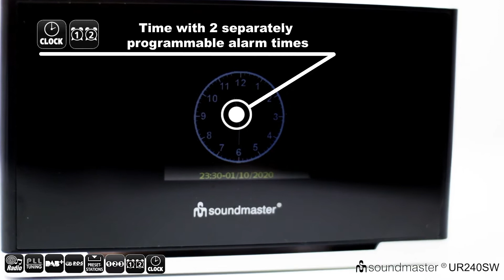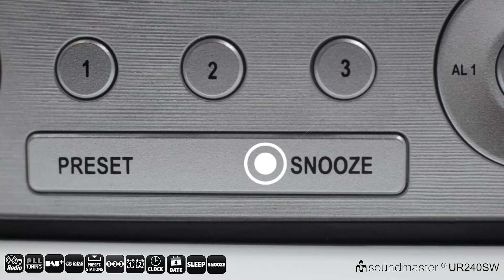Soundmaster UR240SW Wekkerradio DAB+, met kleurendisplay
Je komt je bed liever niet meer uit bij het luisteren naar de Soundmaster UR240SW wekkerradio. Geniet van DAB+ of FM radio. Een mooi helder en dimbaar kleurendisplay zorgt voor de juiste uitstraling. Met zijn dual alarm functie kun je op twee tijden gewekt worden, doormiddel van een signaaltoon of je favoriete radio zender. Ook de hoofdtelefoon aansluiting ontbreekt niet op deze handige alarmklok.
Kortom de UR240 SW is een mooie DAB+ wekkerradio die ook bij u in de slaapkamer niet zal misstaan.

Specificaties:
• DAB+ en FM radio
• 2,4” dimbaar kleuren display
• Voorkeurzenders
• Wekker met dubbel alarm
• Weksignaal door radio of zoemer
• Sleep en snooze functie
• Hoofdtelefoonaansluiting
• AC Adapter 5V / 1A meegeleverd
• Netvoeding AC 230V~50Hz

• Afmeting product: 15,5 x 5,5 x 9,0 cm (BxDxH)
• Gewicht incl. verpakking: 0,499 kg
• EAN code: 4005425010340